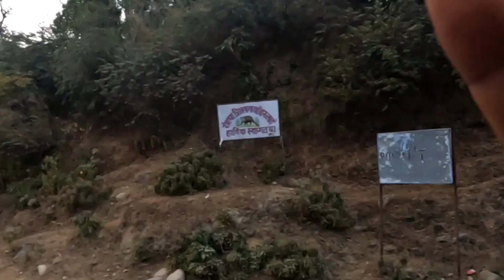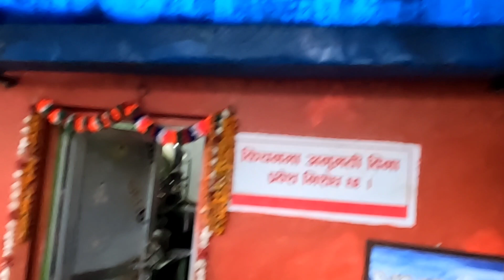After long time with new one short and sweet vlog❤️🥰🌻 sorry for late Post 😓. (Namaste pyuthan vlog)